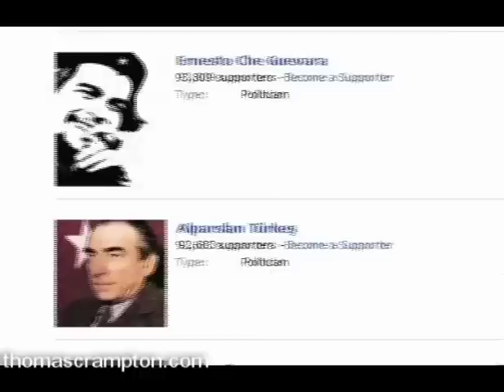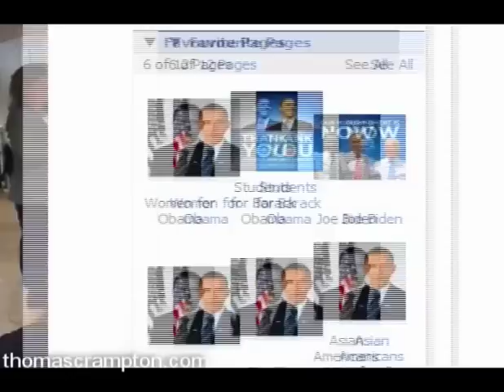Randi Zuckerberg: Politicians on Facebook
Randi Zuckerberg, Marketing Director of Facebook talks about the growing use of Facebook by politicians. It's not just Obama that's popular online, Silvio Berlusconi is as well.